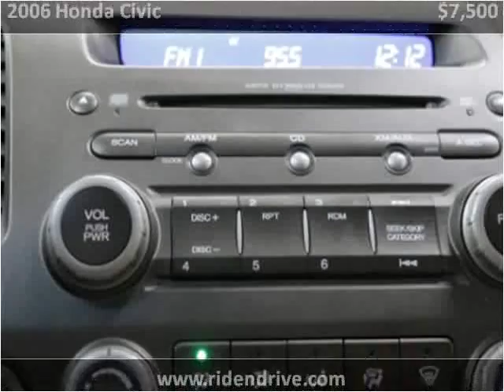2006 Honda Civic Used Cars Fishers IN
This 2006 Honda Civic is available from Ride N Drive.